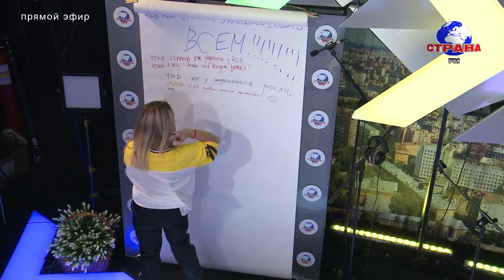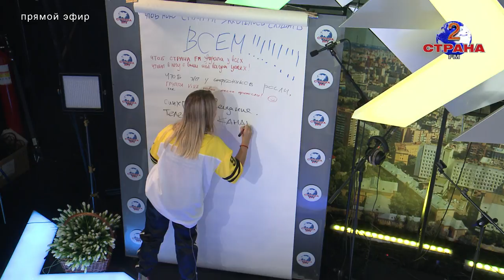День рождения Страны FM Катя Кокорина